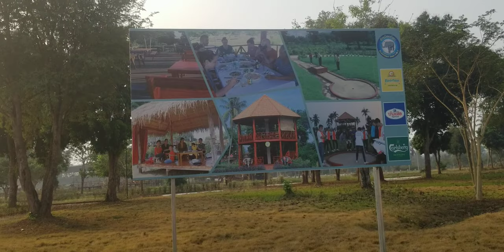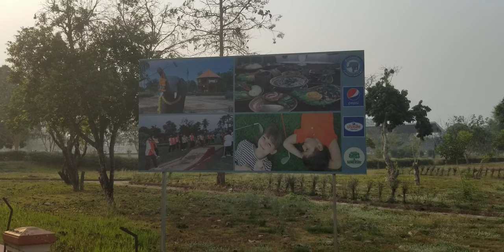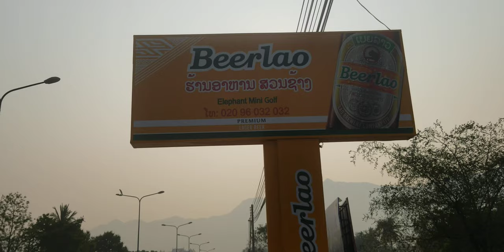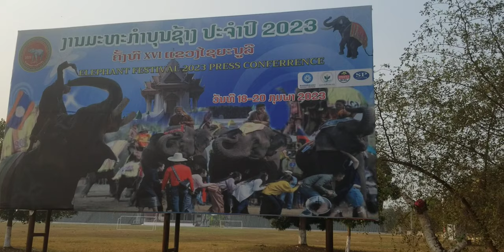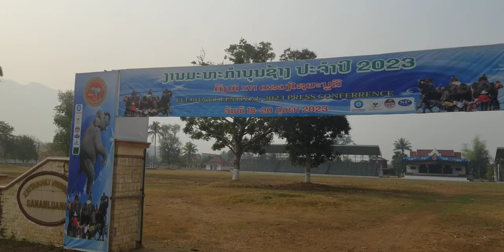@🇱🇦 ສະບາຍດີຕອນເຊົ້າ ໄຊຍະບູລີ Good morning Xayabury สวัสดีตอนเช้า ไชยะบูลื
@ Travel Laos 2023. walking around Xayaboury's district and province in the morning
ท่องเที่ยว สปปล 2023. เดินเที่ยวตัวเมือง และ แขวง ไชยะบูลื ในยามเช้า
ທ່ອງທ່ຽວລາວ 2023. ຍ່າງເລາະ ຕົວເມືອງ ແລະ ແຂວງ ໄຊຍະບູລີໃນຍາມເຊົ້າ